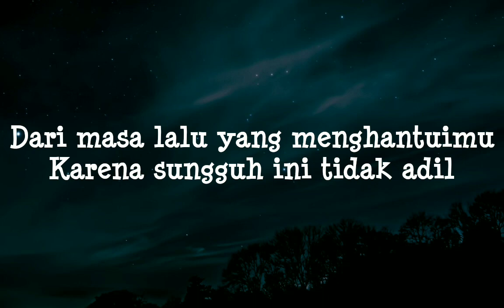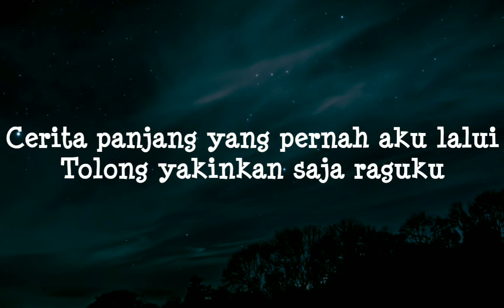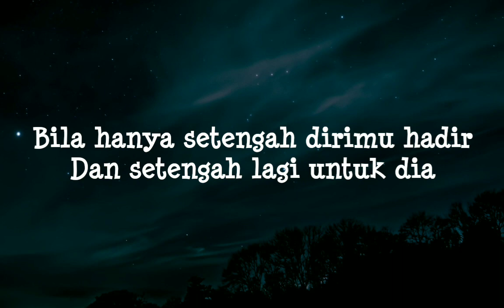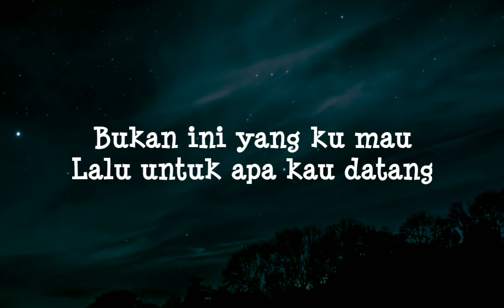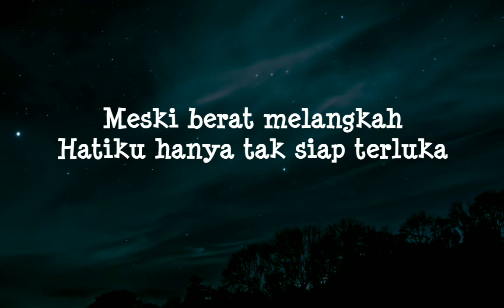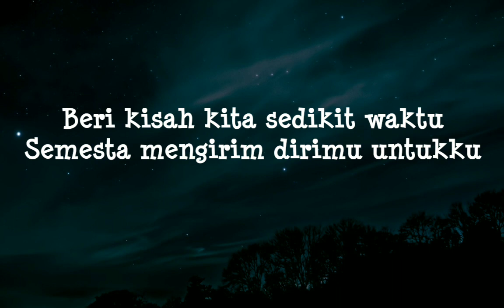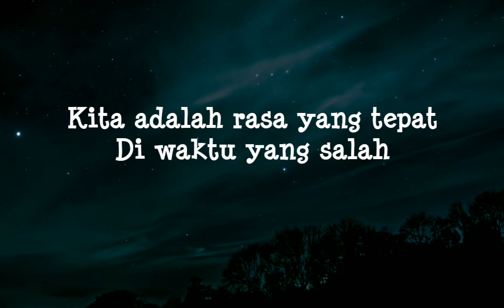Fiersa Besari Ft Tantri - Waktu yang Salah (Lirik)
Video Lyric Fiersa Besari Ft Tantri - Waktu yang Salah